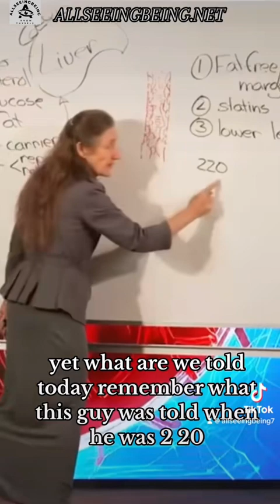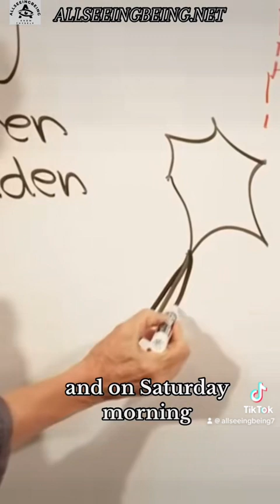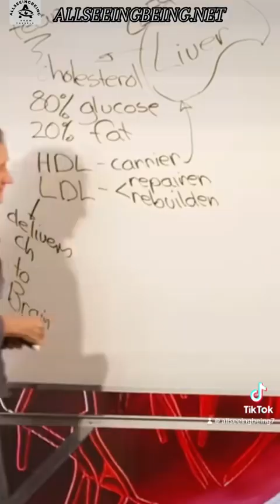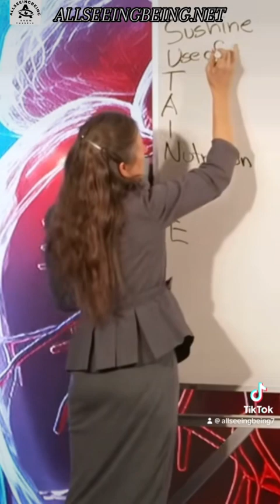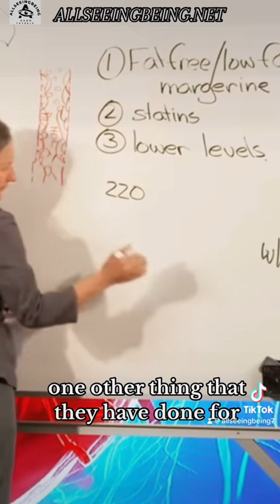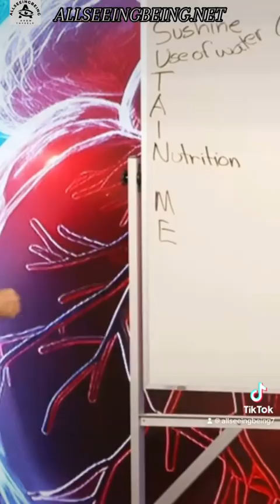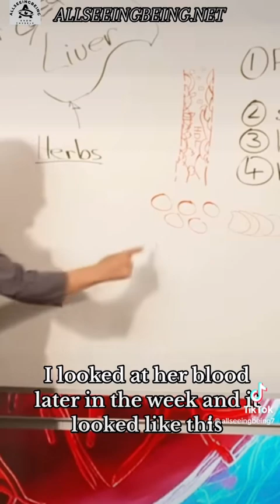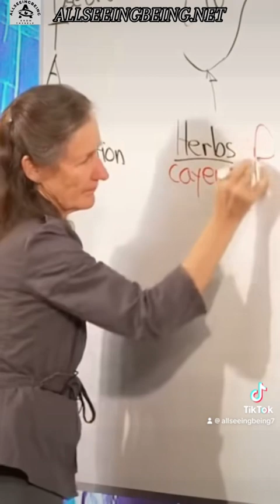HEARTOLOGY UNLEASHED PT.4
Allseeingbeing.net